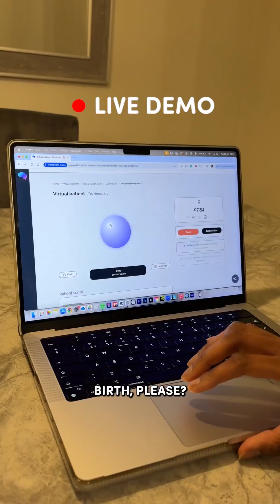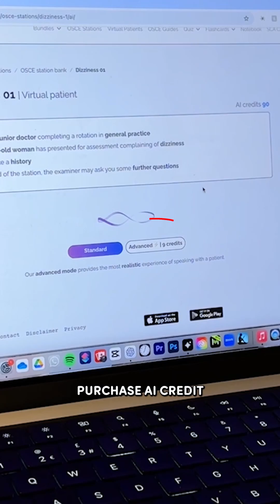Virtual patients demo | Geeky Medics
Our new virtual patients are brilliant for OSCE revision! Watch a live demo here with Christina! 👾